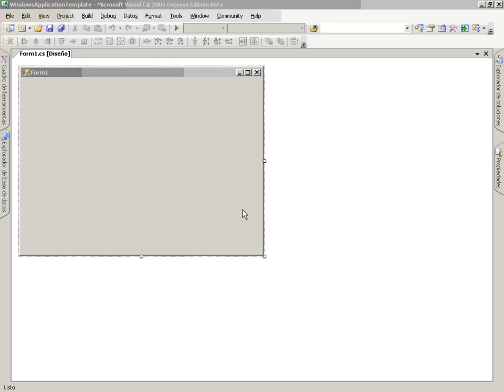CS Mod5 Lec4 Vid2